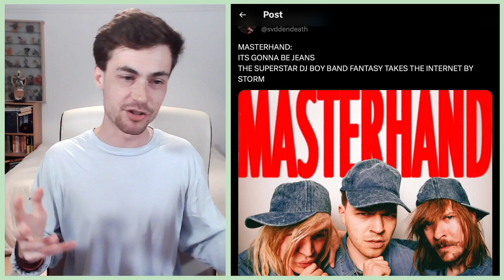Svdden Death x Eptic x Space Laces Announce: MASTERHAND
I cover and react to the news that Bass legends Svdden Death, Eptic and Space Laces are to form a new supergroup - MASTERHAND.